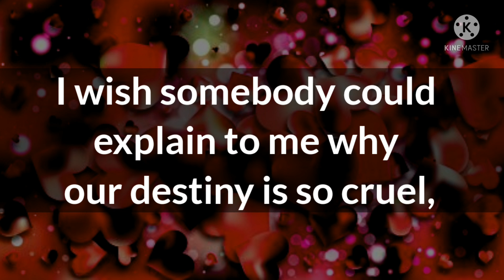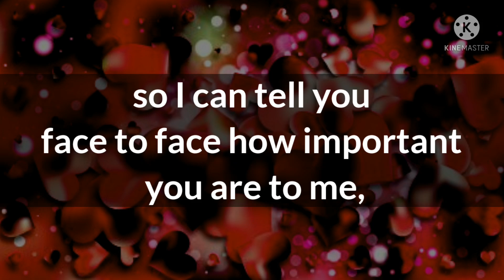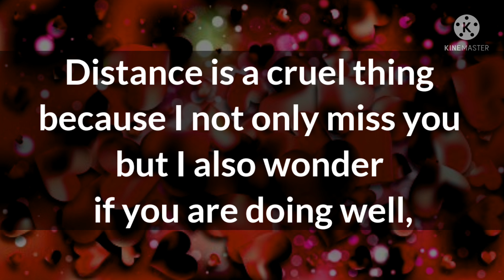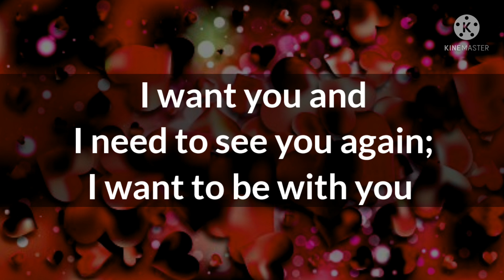Dm to Df Love 🌧💘 || To Be Honest, I don't need an explanation. I just want to be with you soon..